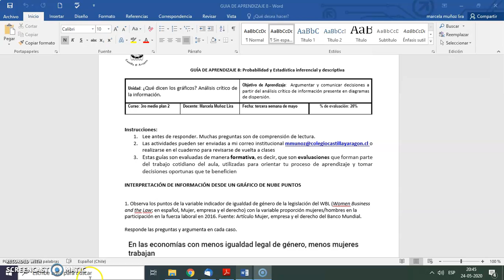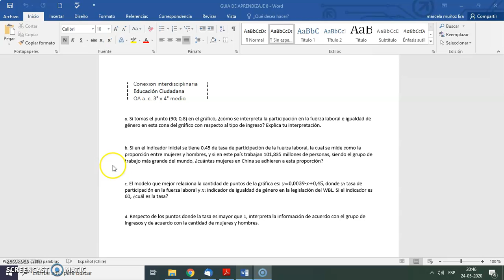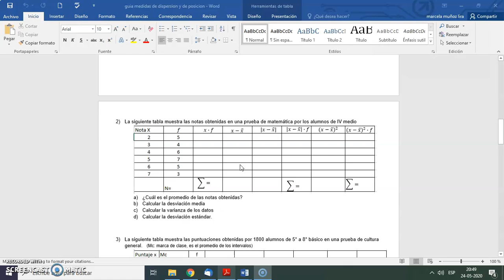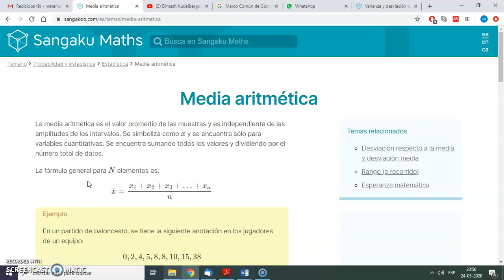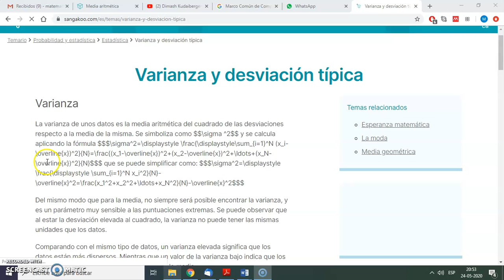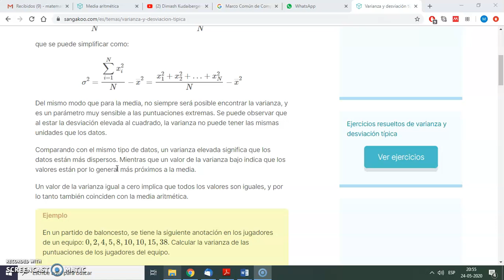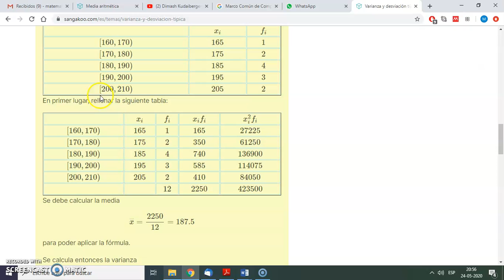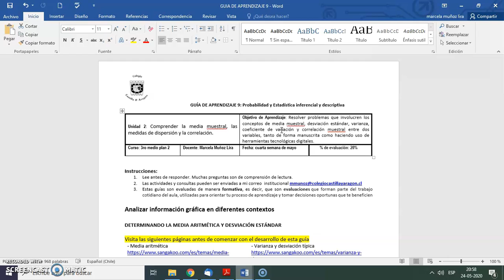3ro medio A y B, Plan 2, Prob y Estad (sesión 9)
Queridos/as estudiantes ya está disponible su clase de "Resolver problemas que involucren los conceptos de media muestral, desviación estándar, varianza entre dos variables, tanto de forma manuscrita como haciendo uso de herramientas tecnológicas digitales. , y retroalimentación sesión 8". Aprendan y disfruten. Estaremos atenta a sus dudas y consultas